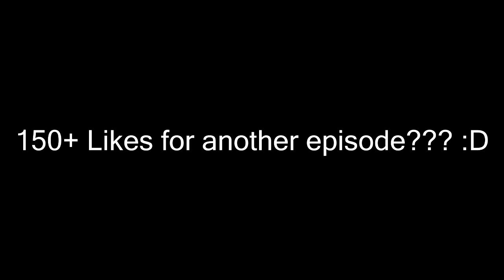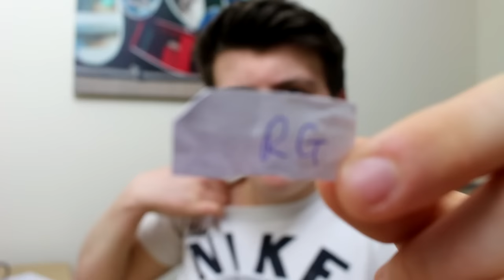FIFA 16: THE BIN SHOTS RTG 4!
REUPLOAD!